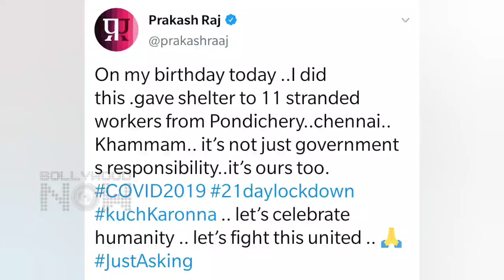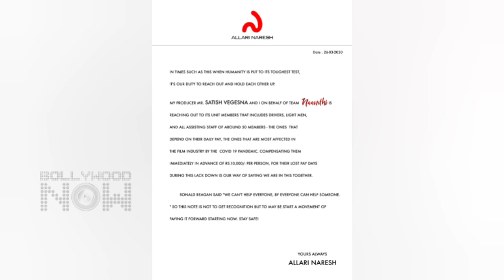Prabhas DONATES 4 CR, Rajinikanth, Chiranjeevi And South Stars Make Donations To Fight Lockdown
Watch how South Biggest superstars Make Donations to help the people of India During the 21 day lockdown.

Reporter & Editor: Abhishek Halder